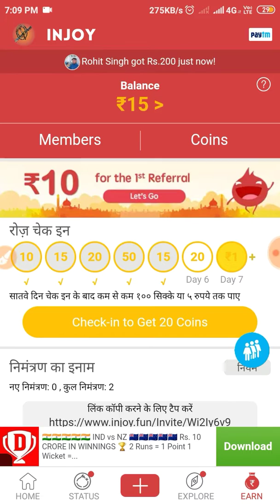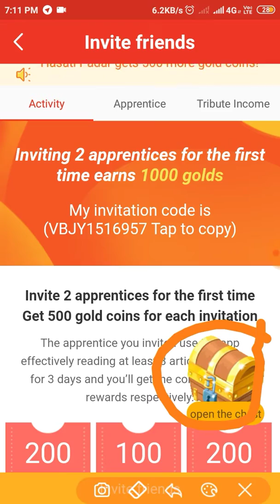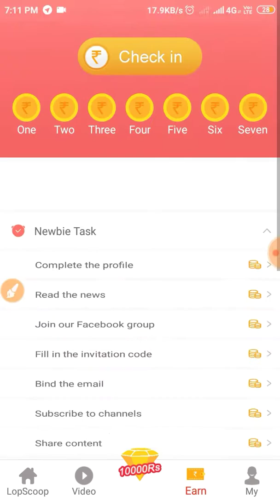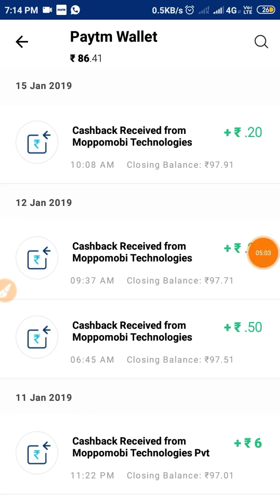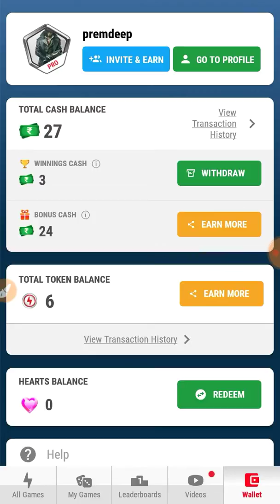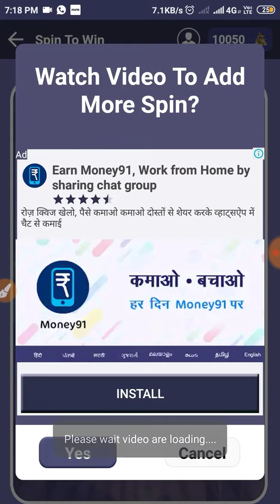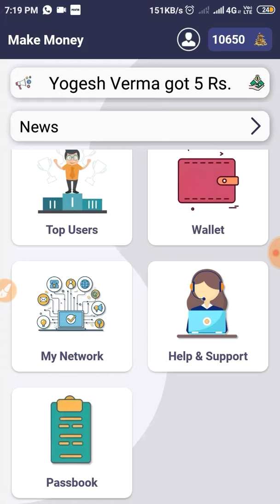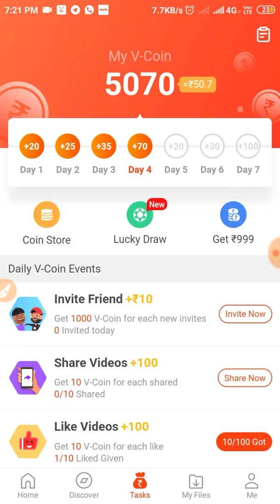Best earning app 💥💥 with paytm cash